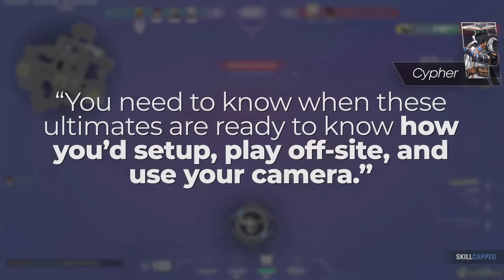The 5 BEST Solo Carry Agents in Patch 9.10!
Concepts: Valorant,Valorant Guide,Valorant Tips and Tricks,Valorant tips,Skillcapped valorant,Valorant Skillcapped,Skillcapped,Skill Capped,Gameleap Valorant,Pro Guides Valorant,Proguides,Proguides Valorant,Valorant Ascended,Dragonmar,Sero,Neon,Cypher,Phoenix,Clove,Gekko